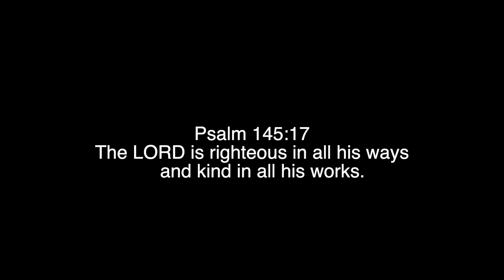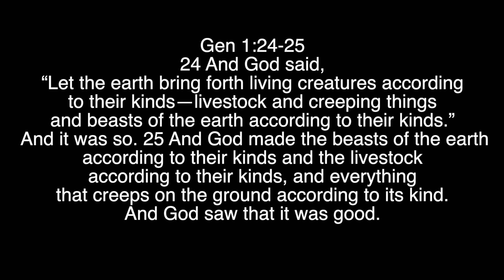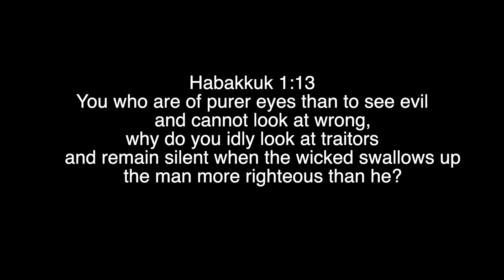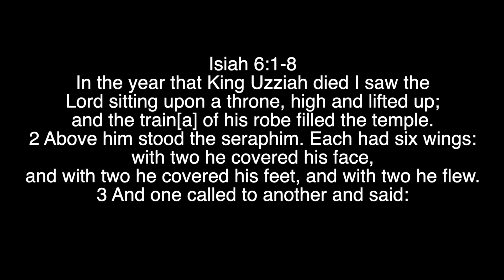Lifeway Baptist Church 05.10.2020 9:00 AM